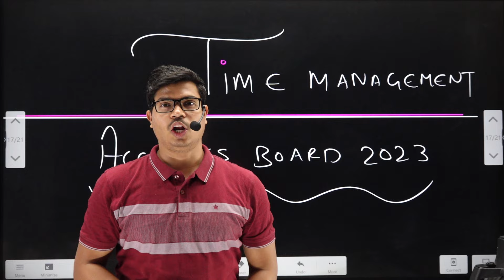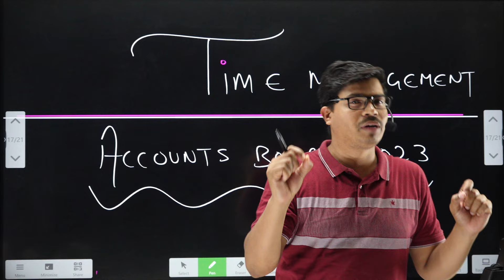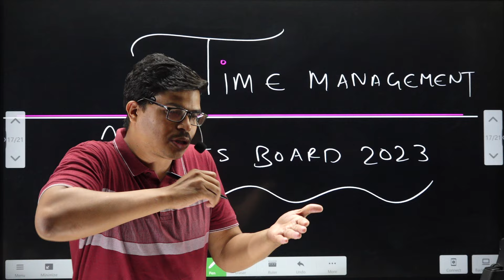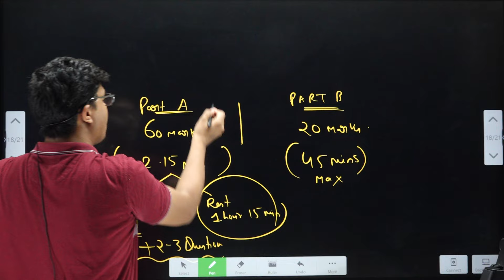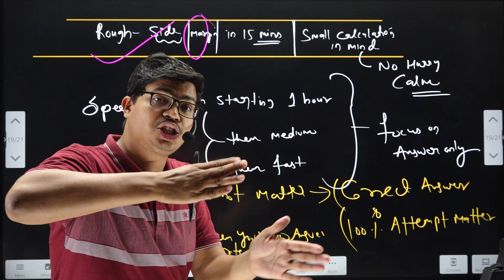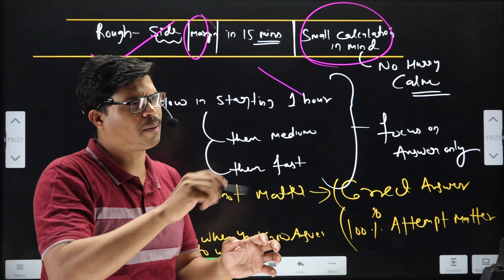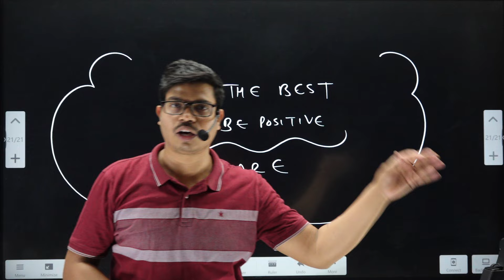TIME MANAGEMENT IN ACCOUNTS | HOW TO FINISH PAPER IN 3 HOURS ? TOPPERS STRATEGY FOR 80/80 IN BOARDS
BEST WISHES
( SUNIL PANDA )
sunil panda 12th Accounts,sunil panda,panda sir,TIME MANAGEMENT IN ACCOUNTS | HOW TO FINISH PAPER IN 3 HOURS ? TOPPERS STRATEGY FOR 80/80 IN BOARDS,Time management in Accounts,time management in account,Time management in class 12 Accounts,Time management in class 12,Time management class 12 accounts,How to manage TIME in AccountsAccountancy class 12 Board exam 23, detail revision class 12 Accountancy
Issue of shares class 12, cash flow class 12 Accounts, cash flow important questions, most expected questions class 12 Accounts board exam 2023,